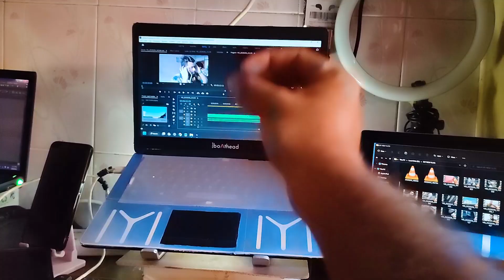DAILY VLOG SHURU 2 HAFTE BAAD 🫡 RS: 1500 KA GAMING TWS RS: 500 MAIN 😱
My Snapchat ID Username!!!

ADAM PATRAWALA SHORTS (CHANNEL LINK) My Shorts Channel